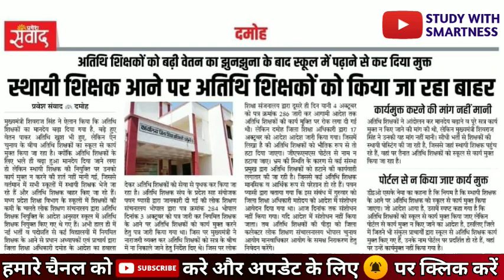Atithi Shikshak Latest News | अतिथि शिक्षक हो रहे हैं कार्यमुक्त | Gfms Portal Joining | DPI आदेश